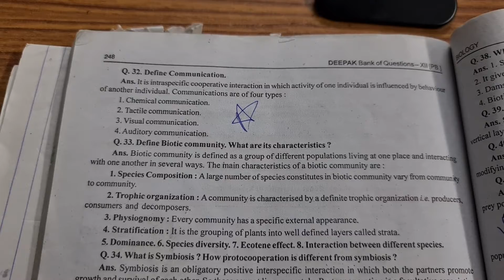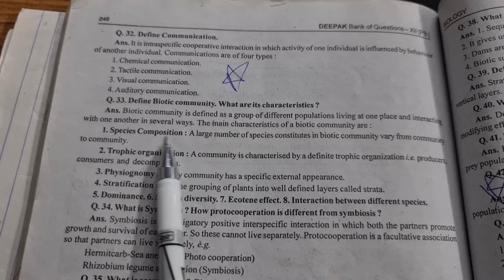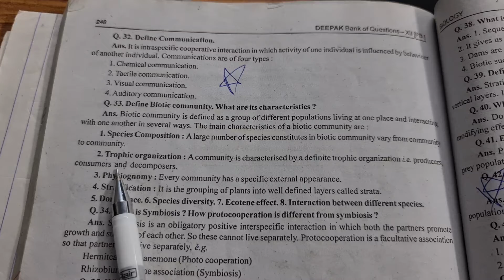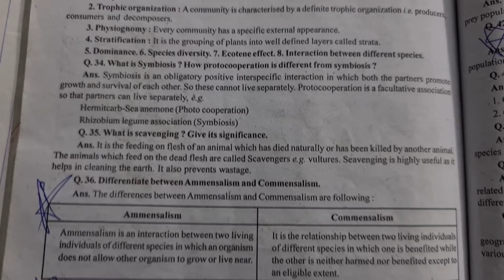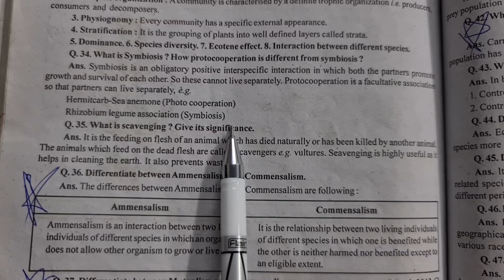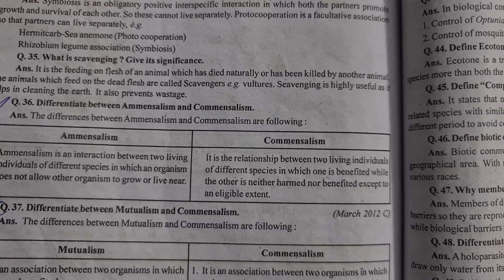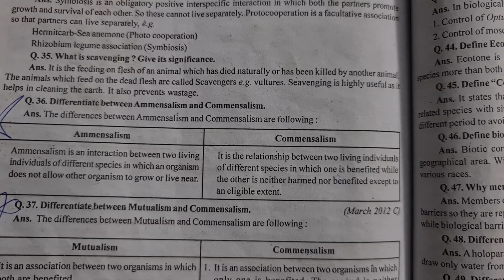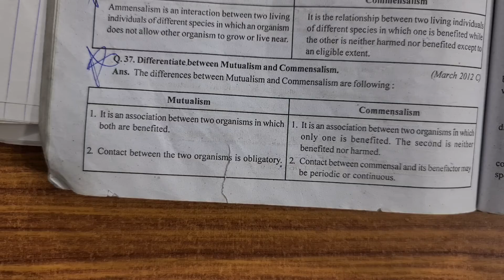Class 12th, Chapter 13 Lecture 15 ,Biology